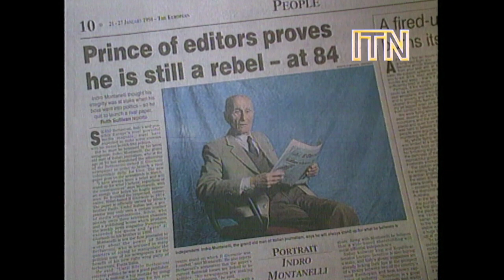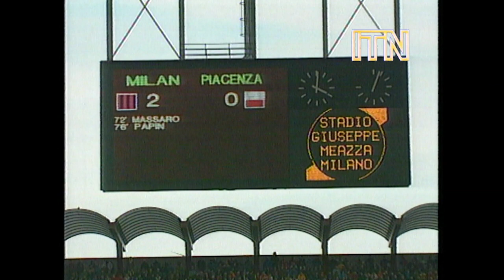Silvio Berlusconi: Remarkable Profile Captures Start of Scandalous Career (1994) | Political History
Silvio Berlusconi, former prime minister of Italy, has died aged 86. Steeped in controversy after a career marked by a series of financial and sex scandals (including revelations about the businessman-turned-politician's notorious Bunga Bunga parties), the polarising figure entered hospital on Friday.

On 25 January 1994, ITN's Lindsay Taylor reported on Berlusconi's intention to enter the political arena as a candidate for Italy's premiership, the billionaire media mogul and owner of AC Milan having co-founded the centre-right Forza Italia party months beforehand. Taylor interviewed Berlusconi and others about allegations that the news tycoon was using his media outlets as organs of party propaganda. Lindsay also asked Berlusconi whether he thought it proper that someone with such control over Italy's media landscape should seek political office. The future prime minister replied by repeating his commitment to resign as chair of Mediaset, the largest media company in Italy, should he enter the election race. As can be seen at the end of this clip, Berlusconi's resignation as chair of the Mediaset was reported by Jon Snow moments after Taylor's report aired. Crucially, however, Berlusconi did not honour his promise to sell his shares in the company, a decision that formed the basis of the first major scandal of his time in office.